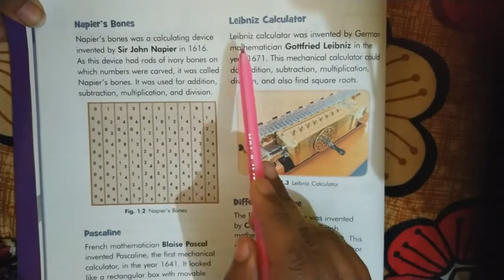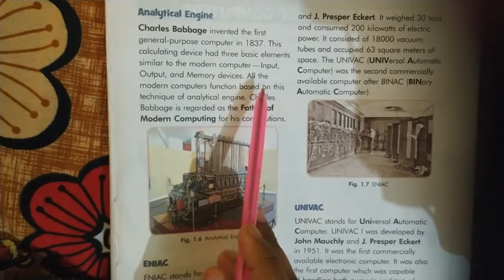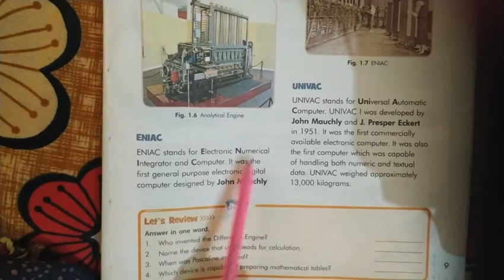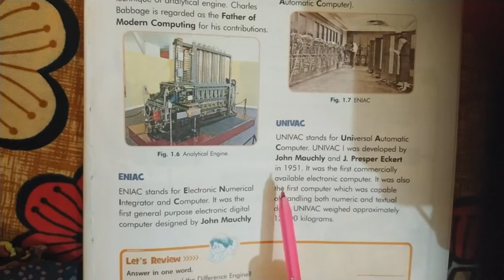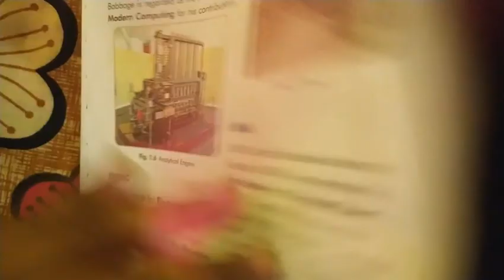Class 5 Computer-explain part 2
Calculating device